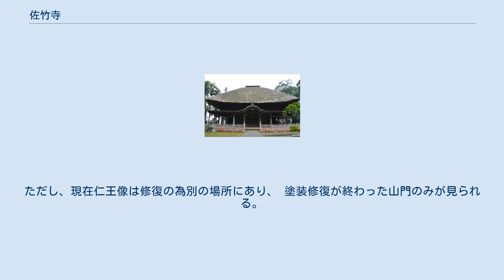佐竹寺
境内 山門 佐竹寺（さたけじ）は、茨城県常陸太田市にある真言宗豊山派の寺である。
山号は妙福山、院号は明音院。
本尊は十一面観音。
坂東三十三観音霊場の二十二番札所。
 寺記によれば大同2年（807年）徳一の開創とされるが、坂東霊場記では寛和元年（985年）に板東巡礼中の花山院が、随行の元蜜上人に聖徳太子作の十一面観音像を与えて建立させたとされている。
建立当時は観音寺と呼ばれ、現在地の北西、稲村神社の北の洞崎の峰にあった。
 源義光の孫の源昌義は、寺領を寄進し祈願所とした。
昌義はこの寺で節が１つしかない竹を見つけ、これを瑞兆とし、佐竹氏を称したとされる。
天文12年（1543年）に兵火により焼失するが、天文15年（1546年）に佐竹氏18代佐竹義昭が佐竹城（太田城）の鬼門除けとして現在地に再建した。
最盛期には六支院と三ヶ坊を有したが、関ヶ原の戦いの後、佐竹氏が出羽に移封されたことにより衰退する。
それでも、江戸時代は坂東三十三観音霊場の二十二番札所としての賑わいがあったが、明治に入っての廃仏毀釈より荒廃し、昭和24年（1949年）まで無住の寺であった。
 往時をしのぶ建物は本堂のみである。
寺院本堂には珍しく北向きに建てられている。
本堂は寄棟造、茅葺で、主屋の周囲にこけら葺の裳階(もこし)をめぐらし、正面には唐破風がつく。
窓や柱、梁などに桃山建築につながる意匠が見られ、1906年に国の重要文化財に指定された。
 山門（仁王門）は昭和15年（1940年）の再建だが、安置されている金剛力士（仁王）像は宝永年間の作とされている。
ただし、現在仁王像は修復の為別の場所にあり、 塗装修復が終わった山門のみが見られる。
 寺務所は山門を入って右側にあり、納経所も兼ねる。
 境内散策は自由